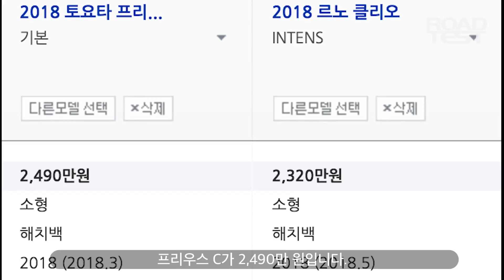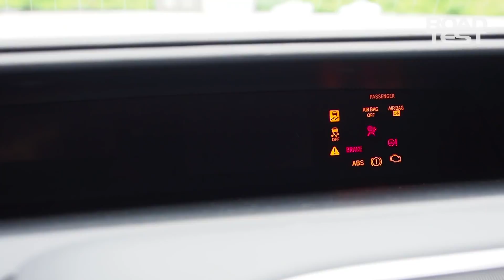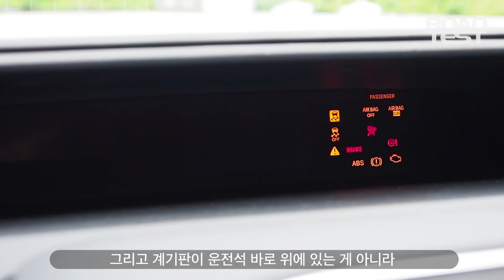[비교시승] 토요타 프리우스 C vs 르노 클리오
소형 해치백의 라이벌 둘을 맞붙였습니다. 프리우스 C는 일본, 클리오는 프랑스의 베스트셀링 카입니다. 이 둘은 각자 고향에서 허우대보단 가성비, 속도보단 연비에 관심 많은 소비자의 사랑을 듬뿍 받는 차종입니다. 로드테스트 강준기, 이현성 기자가 각각 한 대씩 몰고 서로의 매력을 저울질해봤습니다. 과연 두 기자는 둘 중 어느 쪽의 손을 들어줬을까요?